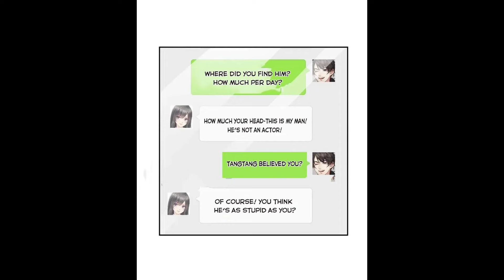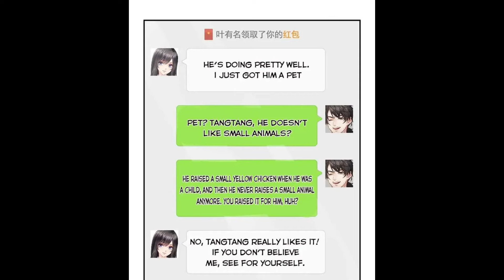She was reborn to take her revenge part - 25 | Perfect Secret Love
*Goal 20k within this month*
Please Goal Complete krva do...

romantic manhwa
manga explanation in hindi episode 1
solo comic
romantic comic
romantic story
romantic comic explanation
comic book explained in hindi
comic books explained
love story
anime explanation
manhwa recap
manhwa
manhua
comic hindi explanation
manga oi
manga
summary
bl manga explained in hindi
manhwa explained hindi
manhwa recap hindi
manhua explained hindi
manhua recap hindi
anime
gl
anime recap
bl
manhua recap
manhwaz
manhwa explained in hindi
he became the strongest after awakening copycat talent
he became the strongest just by copying skills
sweet heart bl part 24
recap
solo leveling explained hindi
sweet heart bl manhwa chapter 24
anime summary
anime recapped
manhwacapped
love me gently
handsome ceo
love me gently handsome ceo
dongua
sweet heart bl manhwa chapter 24 in hindi
manga recap
manhwa explain in hindi
warrior high school manhua
he became the strongest just by sleeping
manhwa with beautiful female lead
emotional manhwa
unique manwha
anime recaps
webtoon hindi
manhwa explainer
sad manhwa
underrated manhwa
manwha recap in hindi
solitary lady
untouchable lady reacts
untouchable lady
korean anime in hindi explained
manhwa hindi me
fantasy manwha explained
historical manwha explained
manhwa romance
korean manga
anime hindi
manhwa hindi
manhwa recommendation
how to win anime
anime plot
anime recaped
fox anime recaps
best anime recapped
horror anime recaps
anime in minutes
recap anime
how to beat animes
anime recapped 2
recap animes
anime explained in hindi
rich manga
how to get rich
max level hero
overbearing hot hunk bl part 16
overbearing school hunk bl manhwa chapter 16
my top hunk bl part 16
tree manhua explained hindi
manwha full story in hindi
yaoi
revenge stroy explained in hindi
revenge manhwa in hindi
revenge manhwa
op mc manhua explained hindi
tree manhua explained in hindi
manhua best explanation in hindi
new anime hindi
bully manhwa
tree manhua recap hindi
bully manhwa in hindi
hectopascals in hindi
hectopascals in hindi explanation
hectopascals 1 explained in hindi
anhua recommendation hindi
hindi hectopascals
killer peter
world's strongest killer returns to his youth and decides to get his revenge
overpowered female lead manhwa
manhwa recap zone
manhwa galaxy
manhwa dealer
manhwa react
new manhwa
best manhwa to read
pj explained shorts
asura manhwa recap
new manga explaine
the manhwa man
pj explained
jujutsu kaisen explained
explained
manhwa recaps
manhua explain in hindi
manhwa cap
manga explaine in hindi
manhwa capped
recap manhwa
manhwa edit
manhwa summary
hectopascals manhua explained in hindi
hectopascals manhwa recap
manhwa recap in hindi
hectopascals manhwa recap in hindi
villain's daughter in law has limited time
the villains daughter plan to runaway
how to be a dark hero’s daughter
manhwa recap daughter
i plan to divorce my villain husband but we have a child
daughter manhwa
daughter father manhwa
father and daughter manhwa
the villainess is shy manhwa recap
father daughter manhwa recommendations
she was bullied but became a duke's foster daughter
manhwa recap villainess
the villainess is shy
how to survive as a devil daughter
hindi
revenge manhwa explained in hindi
manhua hindi explanation
anime recap hindi
reincarnated as a big tree explained hindi
lookism chapter 509
age of trees manhua explained hindi
new manhua explained hindi
chinese manhwa explained
hentu explain
demon manhua
demon
ep 1
sweetheart bl manhwa chapter 24
anime in hindi
demon slayer
hindi anime
hindi anime manga
hindi manhwa
hindi anime manhwa
manhwa recap reincarnation
manga name
sweet heart bl manhwa part 24
sweet heart bl part 24 in hindi
bl in hindi
top anime
overpowered anime
romance anime recap
new anime
bf
yaoi in hindi
manhua explain in hi di
manhua explained in hindi
level up in past explained in hindi
misd voice over
manhua reacp
solo leveling
manhwa 007
dungeon sumgler
romantic manga